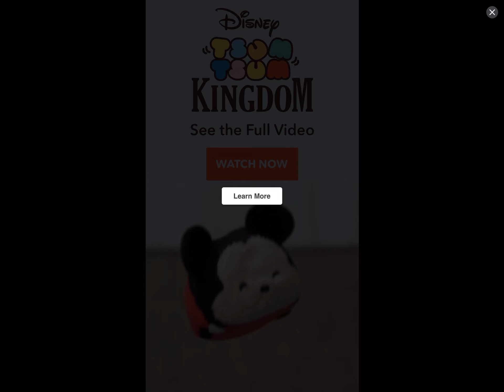Disney Crossy Road - playing as Elf Daisy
Elf Daisy is a Disney Crossy Road CLASSIC figure from the Mickey Mouse & Friends collection. Elf Daisy can be won from the Prize Machine for 100 coins, the Ticket Machine for 45 tickets, or be found by playing Holiday Mickey. Notably, she is unlocked by 61% of the registered users.

I do not own Disney Crossy Road.